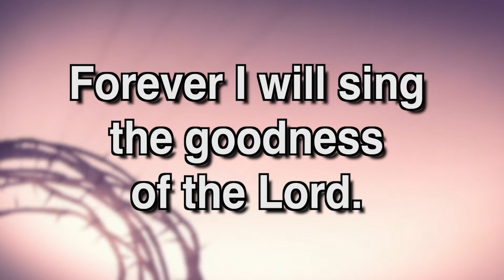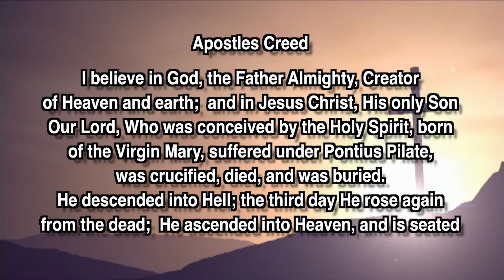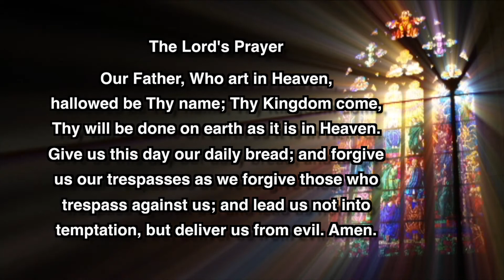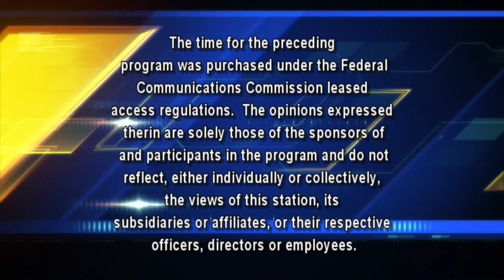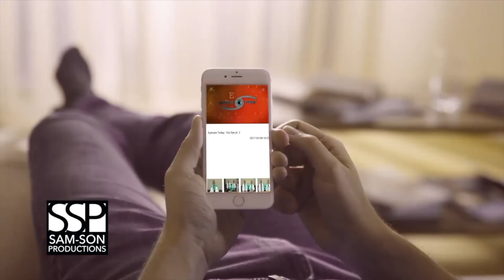Mass for Inspiration - December 24, 2017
This is a Catholic mass produced weekly in Hazleton, PA for the shut-in's or anyone seeking inspiration. This mass is for Sunday, December 24, 2017.